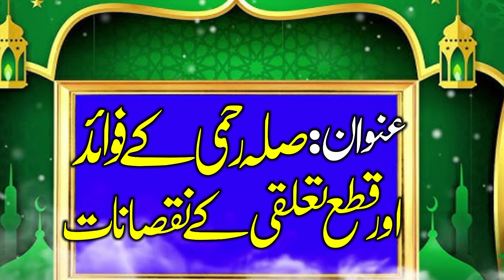Heart touching bayan by molana qari Farooq Azam Habib Abadi